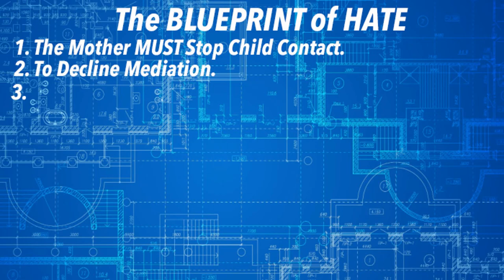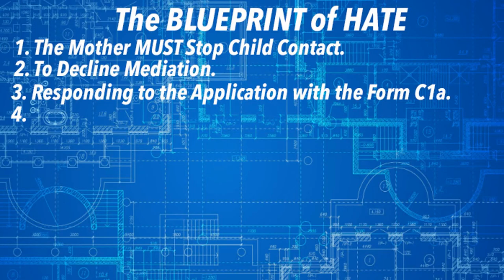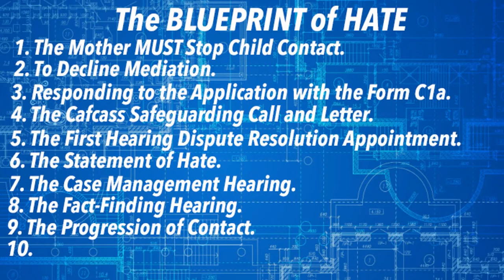Why the Family Court is so Terrifying. The Blueprint of Hate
Phil's BEST VLOGS

6. How to Write A Statement of Hate

Take the path of lightnothate.
Remove destructive Family Lawyers from the Family Court
Sir Andrew McFarlane President of the Family Court
What is a Cafcass Family Court Advisor?
What is Cafcass?
What is a Fact Finding Hearing?
What is the First Hearing Dispute Resolution Appointment (FHDRA)
What is the Dispute Resolution Appointment (DRA)
What is a Final Hearing?
WIll a Guardian Be Appointed?
Do I need a Part 25 Application?
What is a Position Statement?
What are is the CHild Welfare Checklist?
Who is Philip Kedge?
Retired Police Chief Inspector
Director of the McKenzie Friend UK Network
Are you a Litigant in Person?
Become a McKenzie Friend
Family Court and Litigant in Person Training
Greg Ellis Men and Divorce Courts